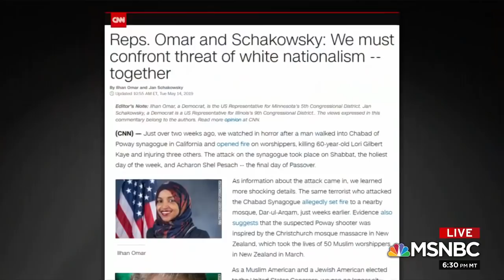Omar: Criticism of Tlaib's Holocaust remarks is about silencing public voice of Muslims